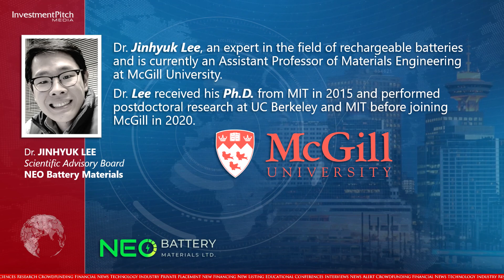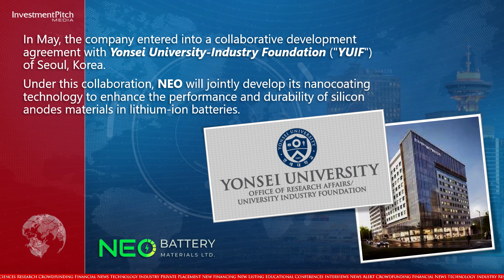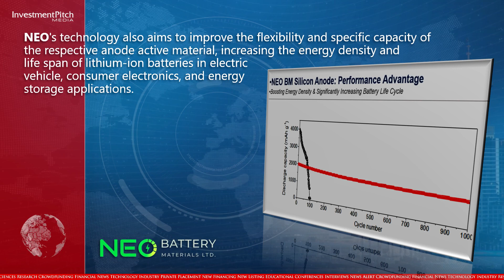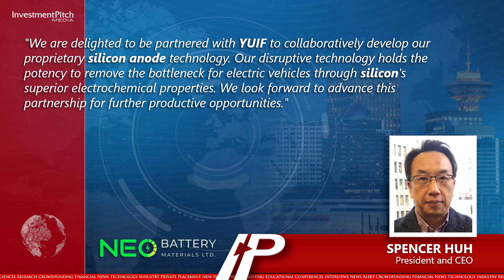Investmentpitch Media video features NEO Battery Materials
The company is focusing on developing silicon anodes through nanocoating an ion-conductive polymer layer, which provides improvements in capacity and efficiency over lithium-ion batteries using graphite in their anode materials.